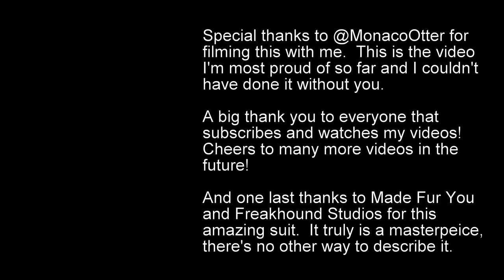10K SUBSCRIBERS SPECIAL! NEW FURSUIT REVEAL!!!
I want to start by saying a million thanks to my friend Monaco who helped me film this video that otherwise would have been impossible to do alone.  I'm so proud with how this turned out you are the real MVP!  Go give him some love!

I started off making a few silly videos on twitter and decided to create a youtube channel and now hitting 10K people following what I do.  This was so crazy and unexpected when I started but I really appreciate all the love I've gotten.  I'll keep making more videos and do my best!